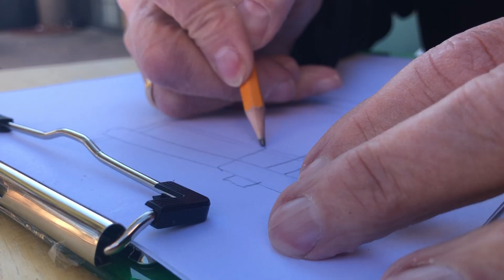studio secrets teaser 51 seconds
studio secrets
nancy kozikowski
AFM Film Catalogue
American Film Market